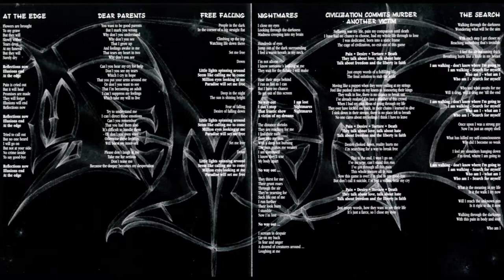Demenz [GER] [Death] 1996 - The Search (Full Album)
00:00  1. At the Edge (Special-Flo-Mix)
06:22  2. Dear Parents (Special-Flo-Mix)
10:57  3. Free Falling
14:39  4. Nightmares
20:48  5. Civilization Commits Murder - Another Victim
27:56  6. The Search
32:44  7. Mistakes
34:41  8. Gonna Die
41:30  9. Course of Life